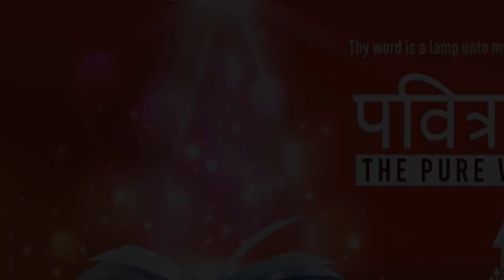"DO NOT ENVY SINNERS; BUT BE PASSIONATE & FEAR GOD" | Hindi | 03-Feb-2021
Language : Hindi
Verse : नीतिवचन 23:17 (Proverbs 23:17)

तू पापियों के विषय मन में डाह न करना, दिन भर यहोवा का भय मानते रहना।